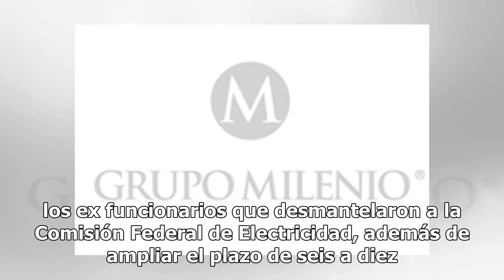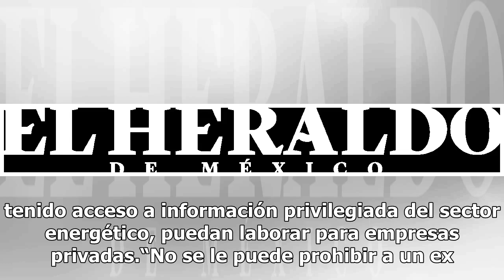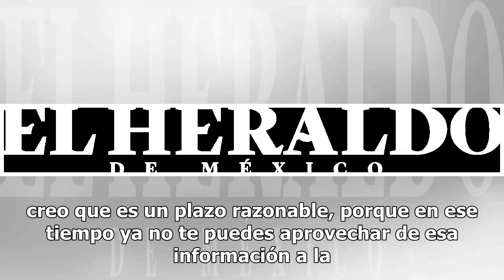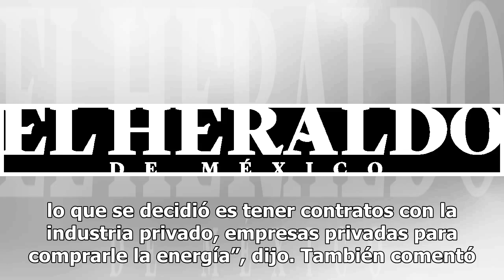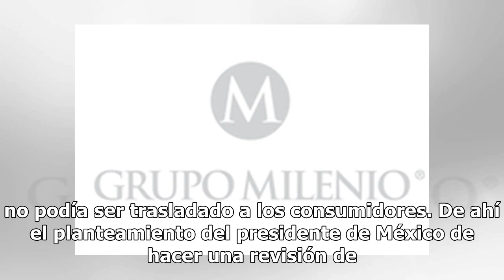Morena va por reforma para evitar conflicto de interés de ex funcionarios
El coordinador de Morena en la Cámara de Diputados, Mario Delgado Carrillo, dijo estar de acuerdo con el “balconeo’’ a los ex funcionarios que desmantelaron a la Comisión Federal de Electricidad, además de ampliar el plazo de seis a diez años para trabajar en una empresa privada después de ocupar un...